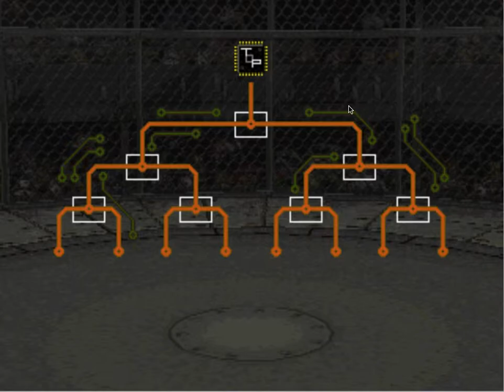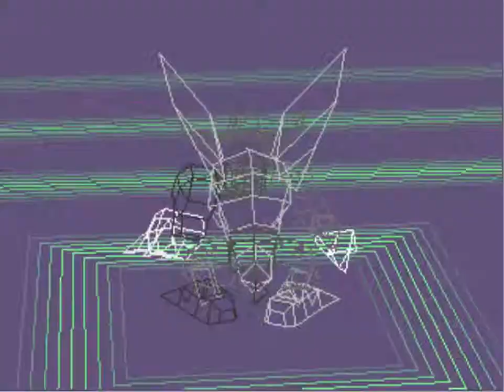Let's Play Digimon World, part 58: Grapple Cup Tournament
Dogs. Always dogs |:/